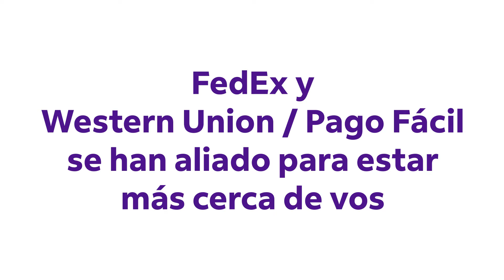¿Necesitás enviar al extranejro? Envíalos con FedEx sucursales de Western Union / Pago Facil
FedEx y Western Union/Pago facil se han aliado para que tengas más puntos de entrega para tus envíos internacionales.